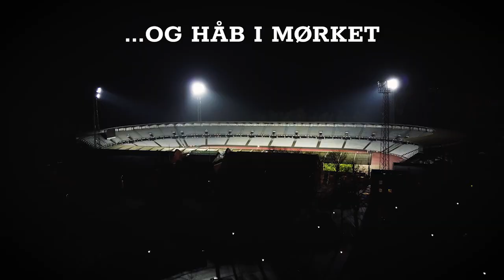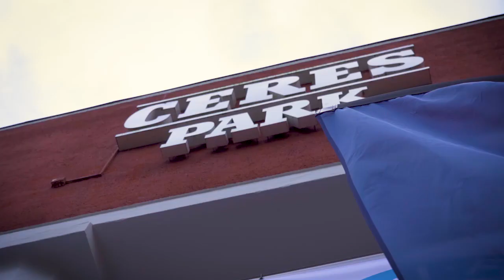I dag fylder AGF 140 år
Den 26. september er en særlig dato i vores historie. Det er vores fødselsdag - i år bliver vi 140 år.